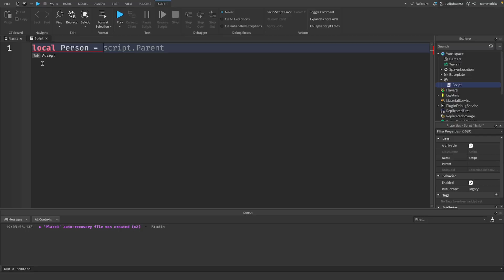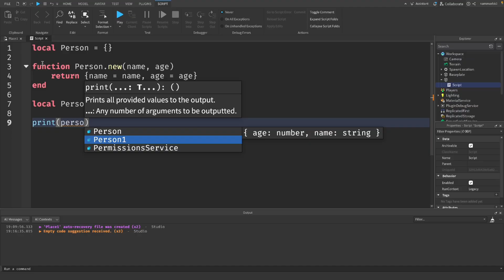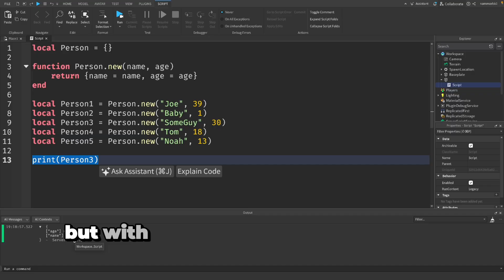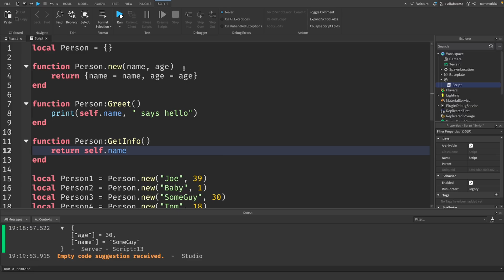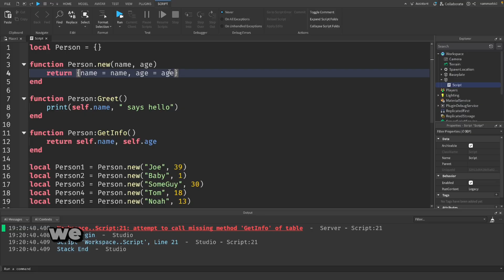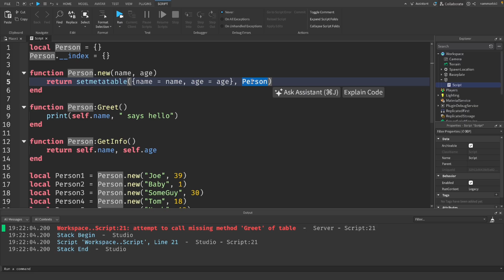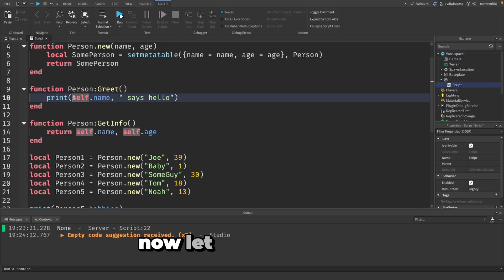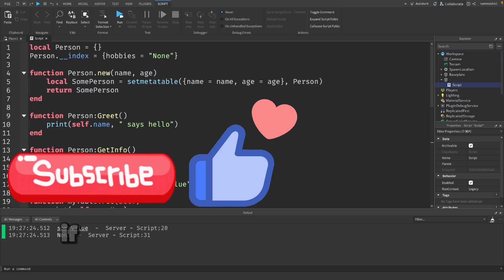Learn OOP in Roblox Studio — The Only Beginner Tutorial You Need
If this video gets 55 likes im going to do a full OOP module tutorial for part 2

Please consider liking and subbing i put a lot of work into this video and this is my first advanced roblox studio tutorial.

Learn the basics of Object-Oriented Programming (OOP) in Roblox Studio using Lua! In this tutorial, I’ll show you how to create reusable, organized code with classes and objects — no confusing terms, just simple examples anyone can follow.

Perfect for beginners who want to understand how to make smarter, scalable Roblox games with clean code.

What You’ll Learn:
 What is OOP and why it matters
 How to create classes with tables and metatables
 How to use self and methods
 Real examples for your Roblox projects